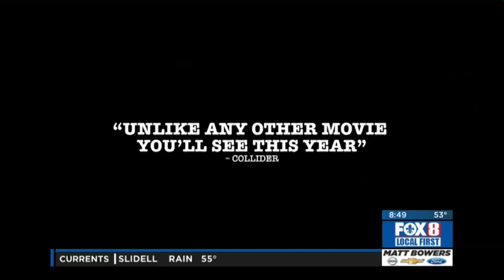'Wonder Park' takes on 'Captain Marvel' -- but it's not really a fair fight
Movie critic Mike Scott takes a look at this week's new movies.